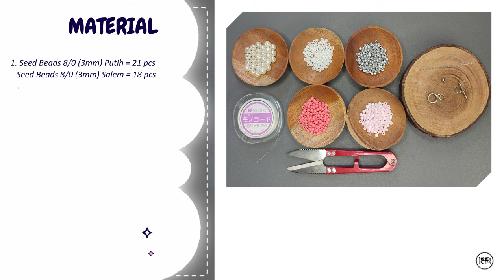Ide Gelang Bunga Daisy | Beaded Bracelet Tutorial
Hai Crafters,

Ini adalah tutorial beaded daisy bracelet. Saya membuatnya dalam dua bagian. Setengah bagian dari gelang saya buat pola bunga daisy dan sebagian lagi saya masukkan pearl beads agar terkesan elegan.
Material :
1. Seed Beads 8/0 (3mm) Putih = 21 pcs
   Seed Beads 8/0 (3mm) Salem = 18 pcs
   Seed Beads 8/0 (3mm) Pink Muda = 12 pcs
   Seed Beads 8/0 (3mm) Abu-abu = 12 pcs
2. Silver Plated beads 4 mm = 1 pcs
3. Pearl beads 6 mm = 13 pcs
4. Pengait gelang bulat + jump ring 5 mm
5. Gunting
6. Beading threads miyuki = 110 cm
7. Beads Needle

Temukan video Krea3 lainnya tentang beaded jewelry, seperti beaded bracelet, beaded ring dan beaded brooch.

Referensi Material  : msha.ke/krea3

Salam Kreatif,
KREA3